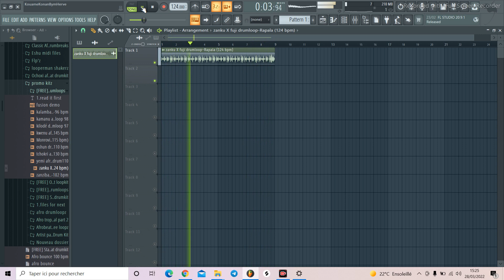Free Afrobeat drumloop 2022 _Rapala (124 bpm)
🎤 BPM: 124
🎹 Key: none
📺Type: Afrobeat
🎹 Prod. by : Negusfirst

Follow my activities there!
Tags (Ignore):